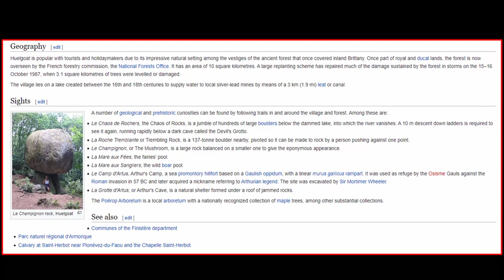"Impossible-Neolithic-Ruins" Found Hidden In Huelgoat?